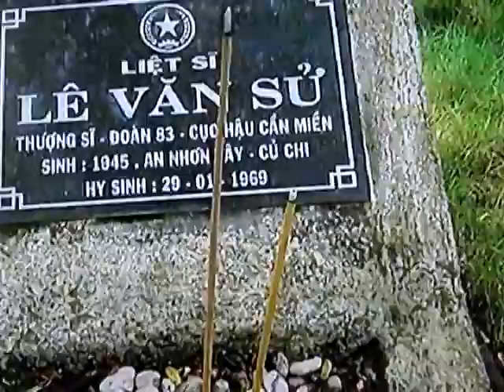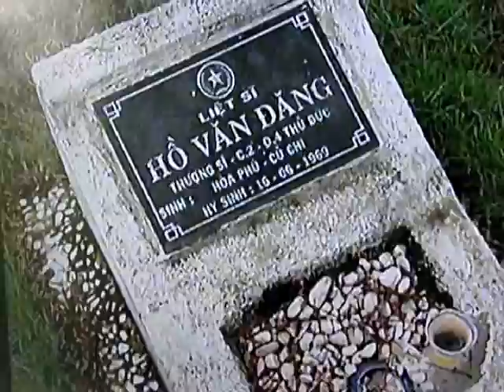Nơi anh yên nghỉ (Mai Thảo - Q3 )